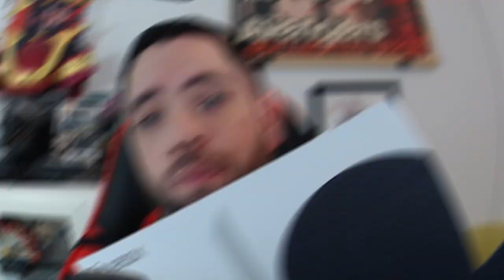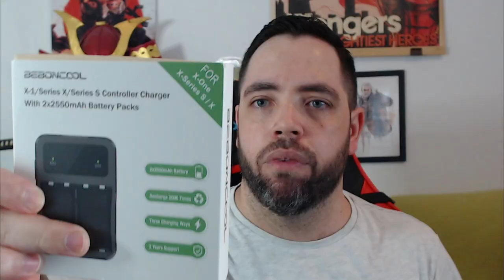Mis PRIMERAS IMPRESIONES tras COMPRAR XBOX SERIES S en 2021 - Probamos The Ascent y Doom Eternal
¿Merece la pena la Xbox Series S en 2021? Hoy quiero traeros MI OPINON de la Xbox Series S tras comprarla y tener una primera impresión, al probar juegos como The Ascent y Doom Eternal, juegos gratuitos gracias a la Game Pass